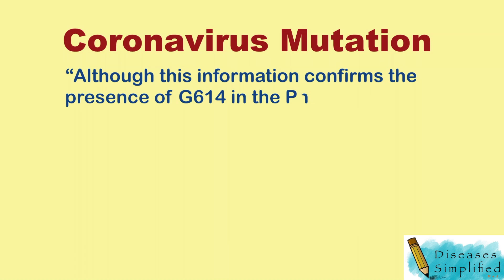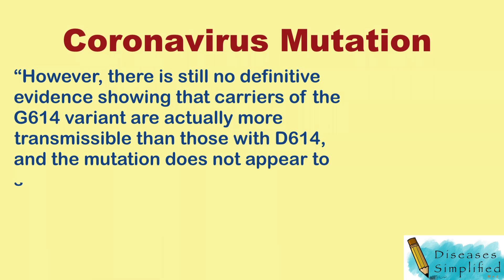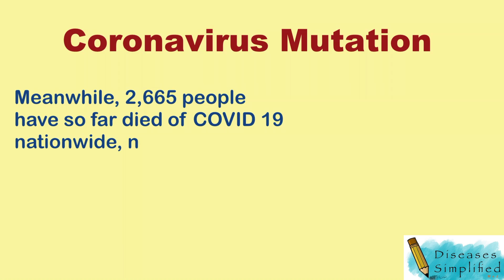Coronavirus Mutation G614 detected in Philippines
This is an educational video on recent mutated strain of coronavirus detected in Quezon City Philippines.

Source:
Mutated coronavirus strain detected in PH
By: Darryl John Esguerra - Reporter / @DJEsguerraINQ
INQUIRER.net / 10:43 PM August 16, 2020